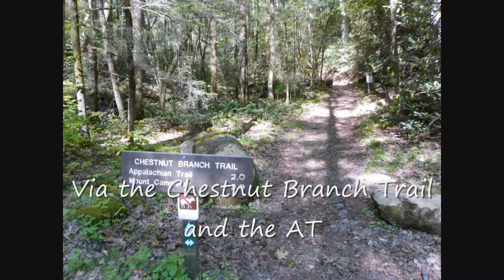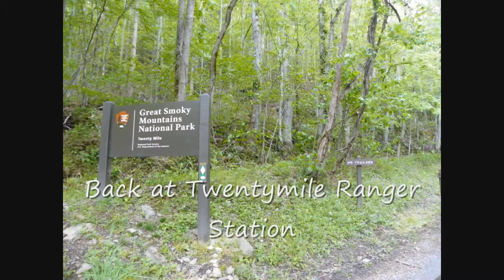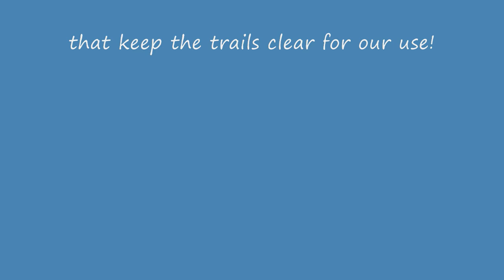Hiking in the Smoky Mountains - Year #5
I hope you enjoy this picture compilation from my fifth year of hiking in the Great Smoky Mountains, 2012. This compilation is part of the Old Dan Walking 'First 5 years' series and covers hikes in 2012.

Use a higher quality setting and sound for best viewing of this slideshow. Tune back in later for more compilations from the first 5 years, and as always comments are welcome. See the journals from these and other walks on my